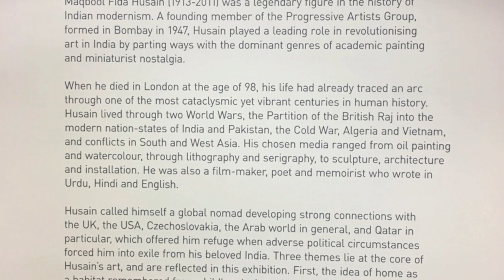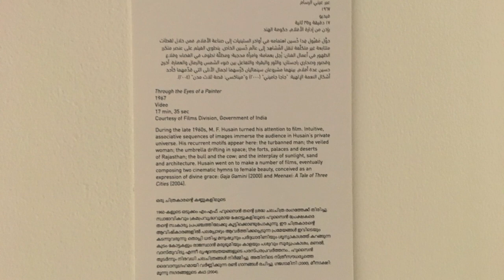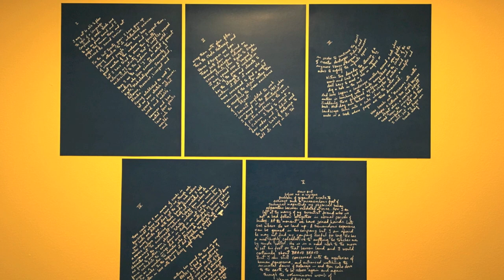M F Husain's - Horses of the Sun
The exhibition presents his pluralist approach to the divine and cosmic aspects of being, articulated through the myths, symbols and narratives of the world's religions and philosophies. M. F. Husain: Horses of the Sun bears witness to a recurrent motif in his art, a personal symbol of self-renewal and vitality. - Qatar Museums